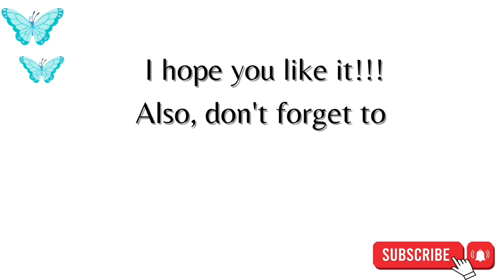vlog//Enchey Monastery//Movie time//Gangtok